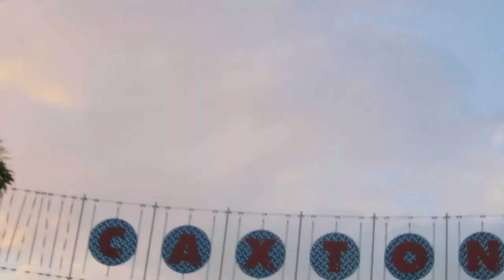St Patrick’s College Mackay V Iona College Shield Confraternity Carnival 2023